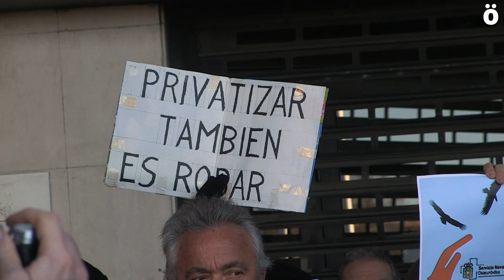Osasun sistema publikoa eta kalitatezkoa aldarrikatu du Nafarroako Osasun plataformak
Lehen arreta indartzea, langileen plantillak egonkortzea, adinekoei arreta sistema publikoan integratzea, osasun mentala indartzea, sare pribatuari diru publikoa ez bideratzea proposatu du Plataformak. Datorren otsailaren 15ean greba izanen da osasungintzan.